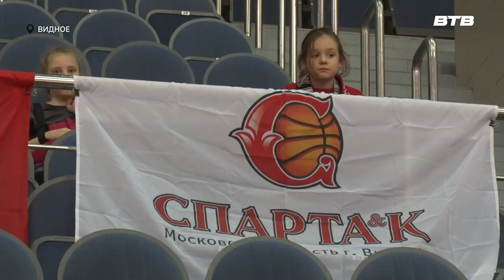«СПАРТА ЭНД К» VS «САМАРА»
Во Дворце спорта «Видное» состоялась борьба за место в плей-офф между «Спартой энд К» и «Самарой». Напряжённая игра держала зрителей до самого конца. Дополнительная пятиминутка в конце матча стала решающей. За разгорающимися баталиями следила Инга Янчук